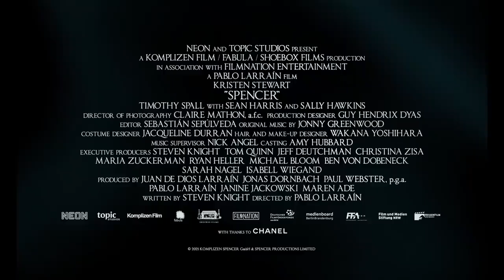Spencer Official Trailer 2 (2021) - Kristen Stewart, Sean Harris, Amy Manson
Check out the official Spencer Trailer starring Kristen Stewart, Sean Harris, Amy Manson

UK Release Date: November 5, 2021
Starring: Kristen Stewart, Sean Harris, Amy Manson
Directed By: Pablo Larraín

Synopsis: During her Christmas holidays with the royal family at the Sandringham estate in Norfolk, England, Diana decides to leave her marriage to Prince Charles.